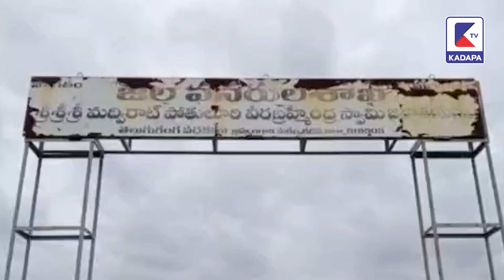జగన్ పాలన లో వర్షాలకు కోదవలేదు | KADAPA tv | YSRCP | MYDUKUR | BADWEL